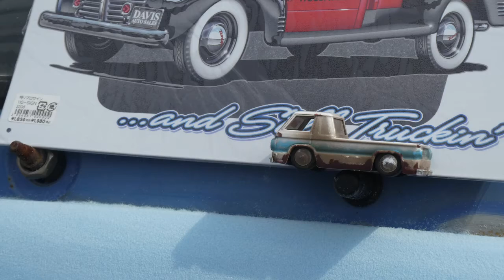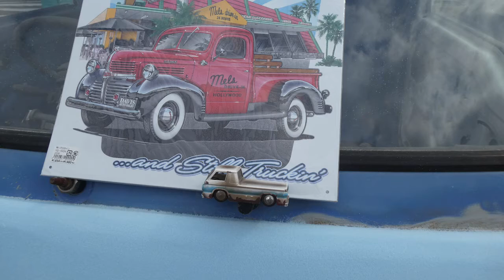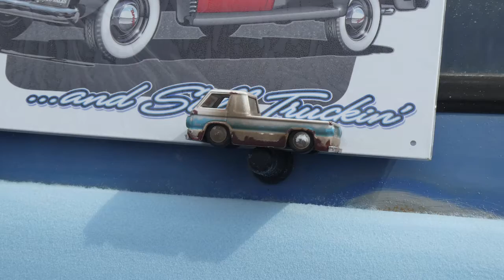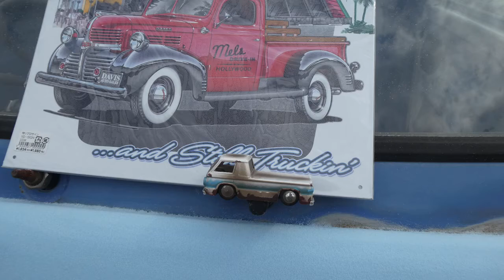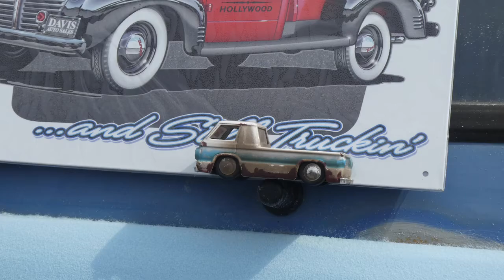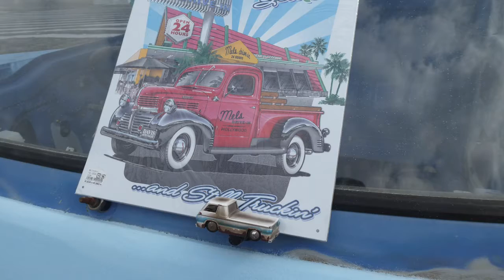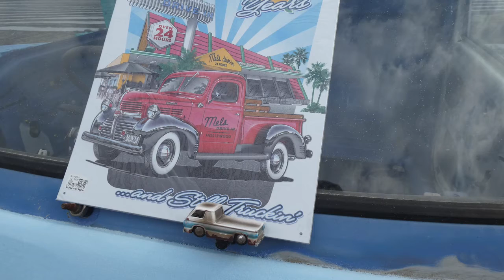desctop#ダッジDodge軽トラックを改造カスタム国産軽トラボディワーク自作でさび止め車体修正四駆4WDレトロなアメ車風にGM6815やGM1508防錆BlennyMOV167-3th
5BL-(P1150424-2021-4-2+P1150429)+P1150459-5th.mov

2021年4月2日はてなブログ特集desctop#ダッジDodge軽トラックを改造カスタム国産軽トラボディワーク自作でさび止め車体修正四駆4WDレトロなアメ車風にGM6815やGM1508防錆BlennyMOV167-3th

2
BlennyMOV147 シトロエン TypeH GM-1508 GM-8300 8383H GM-7775 Hバン Hトラック 貨物車 ケータリング さび止め レストア 自作 サビ穴 ヘッドライト 鈑金腐食 不織布のエポキシFRP カネライトと不織布FRP補強

4
BlennyMOV131 軽トラ さび止め 改修 整備 仕上げ 車検まで GM-1508 GM-6815 ガン吹き PPバンパー 爪クラック 鎌のサビ 切れ味

5
BlennyMOV119 軽トラ 軽自動車 ダイハツ 四駆 4WD アメ車 カスタム カネライト GM-6815 GM-1508さび止め

6
BlennyMOV117 えっ!!ハイブリッド2種類を混ぜて!! パテに液液を添加して!! GM-1508とGM-2100で GM-8300とGM-1508で GM-6800とGM-1508で

8
BlennyMOV94 温度管理 アニール キュア 温調 熱風循環式乾燥易 養生 発泡スチロール 発泡体 断熱 安価 炉 ブース 自作 簡単 軽量 組み立て 温風 加熱 温める 段ボール箱 電気コタツ 電源 赤外線電球 ホットプレート

9
BlennyMOV-91　軽トラック 軽トラをカッコよく 軽自動車 kei-truck suzuki car carry キャリイ スズキ 錆止め FRP補強 接着組み立て カスタム ワンオフ カネライト シボレー GM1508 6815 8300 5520 クールF

10
BlennyMOV73 クールF クラッシックカー コレクション レストア 鈑金 金属接着 修理 耐熱パテ 補修パテ さび止め FRP CFRP 部品製作 ワンオフ レンズ 透明品 ゴム自作

BlennyMOV-31 FRP CFRP製作 補修 アルミ SUS 金網 ワンオフ 強度 割れ 紙 GM-6800 GM-8300 GM-1508-GM-6815 エポキシ樹脂 EPOXY 含浸 染み込み ベースレジン 補修 接着